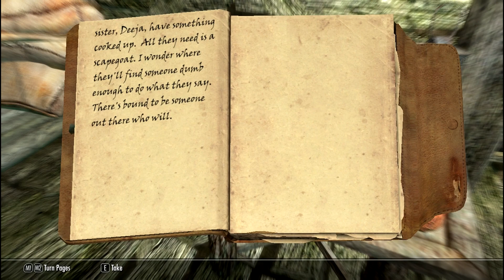Elder Scrolls V: Skyrim Gameplay Walkthrough Part 206 - Lights Out!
Elder Scrolls V: Skyrim Walkthrough

Skyrim, also known as the Old Kingdom or the Fatherland is the home of the Nords and the setting for The Elder Scrolls V: Skyrim.
During the Merethic Era, Atmorans called the land Mereth, in recognition of the vast number of Mer that lived there. It was the first region of Tamriel to be settled by humans, who migrated there from the land of Atmora in the far north, across the Sea of Ghosts. According to legend, Ysgramor landed first at Hsaarik Head, at the extreme northern tip of Skyrim's Broken Cape. It is said that he and his companions were fleeing the civil war in Atmora, which at that time had a sizable population.